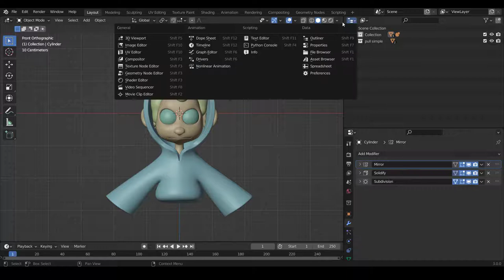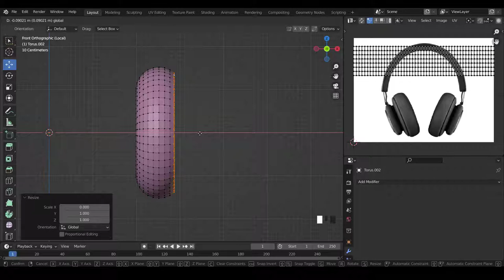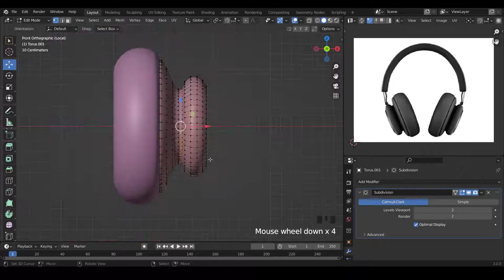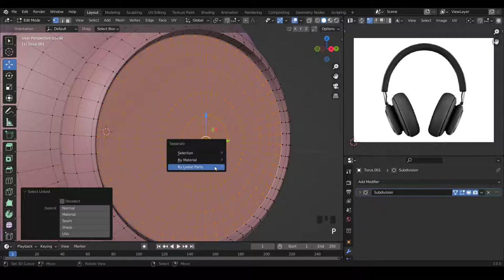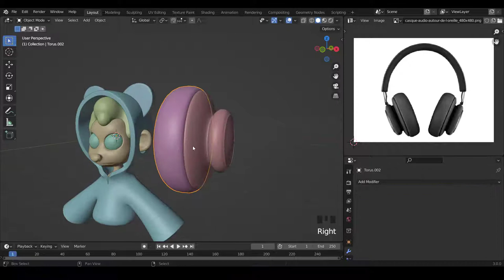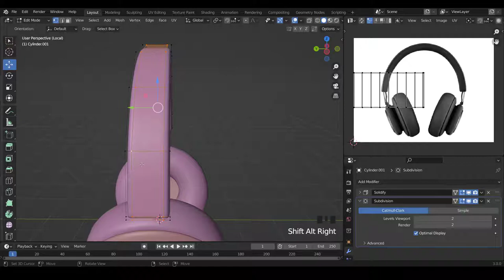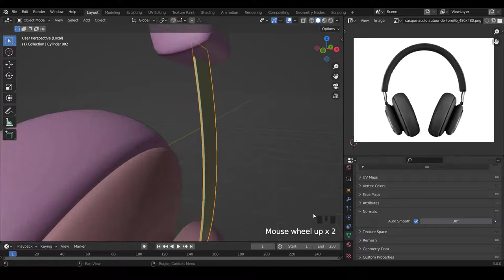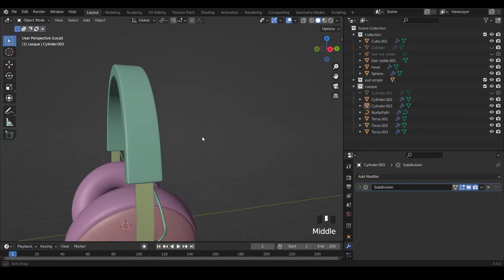Stylized NFT Character In Blender - Part 4 - Modeling fr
Hello ,dans cette nouvelle vidéo nous allons créer le casque de notre petit perso.